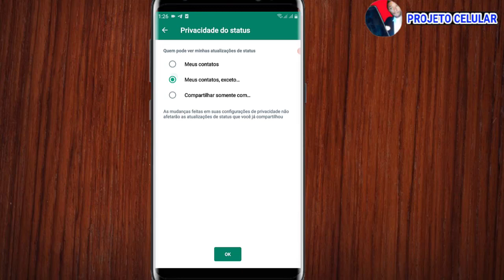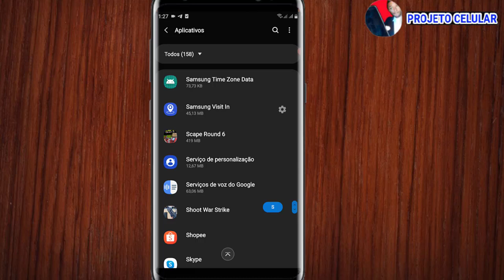Status não aparece no whatsapp status do WHATSAPP não esta aparecendo